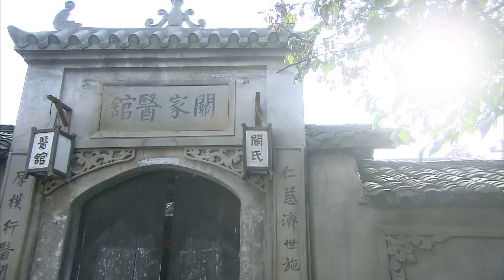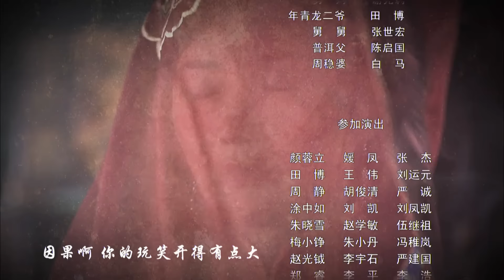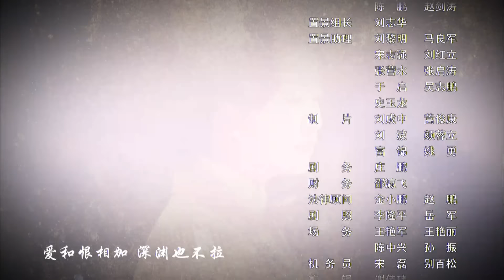豪门兄弟 37（钟汉良/刘恺威/吕一/杨蕊）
该剧讲述了清末年间两个身份被置换的青年的爱恨情仇。